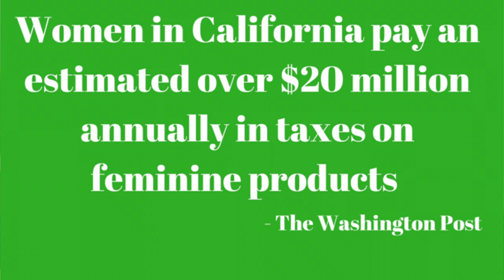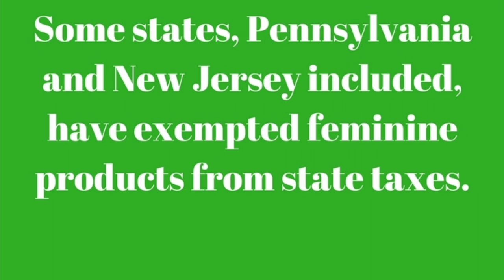What Is Pink Tax and How Does It Effect Women?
Video by Laura Sansom